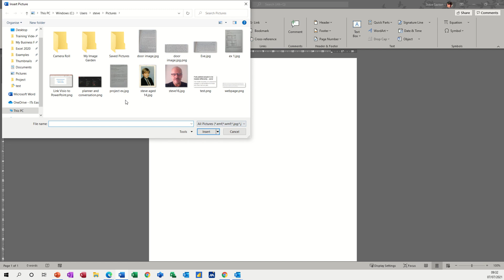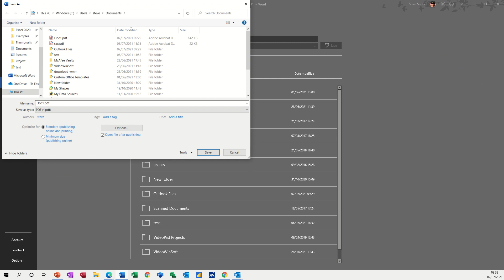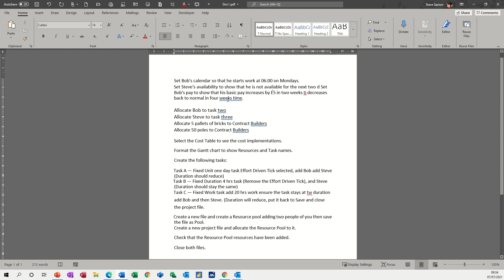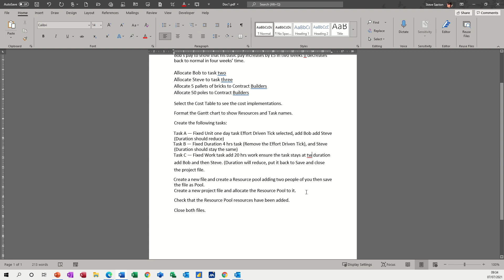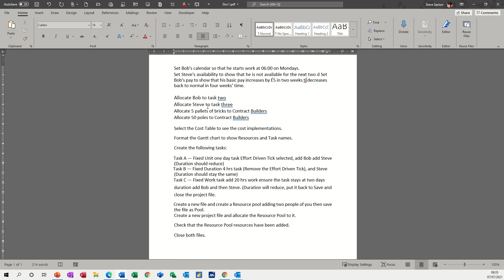Secrets to Converting Images to Word for Editing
This video explains how to convert an image to a Word document. If you have lost an electronic file but still have a hard copy you can take a photo of the hard copy file and email the photo to your computer. Once you have the photo on your computer you can save it as an image. When the image has been saved you can then insert the image into a Word document. When the image is in Word you can save the file as a PDF through Word. Once the file is saved as a PDF you can open it in Word, and you will be able to edit the file and re-save it as a Word document. The tutor explains how to save an image and insert it into a Word document. The tutor then explains how to save a file as a PDF. The final part of the tutorial covers how to edit the PDF file in Word. The tutor mentions that you may have to remove some unwanted formats and reset the document. This is a Microsoft Word Tutorial, covering saving images as files, creating PDF files, and editing PDF files.